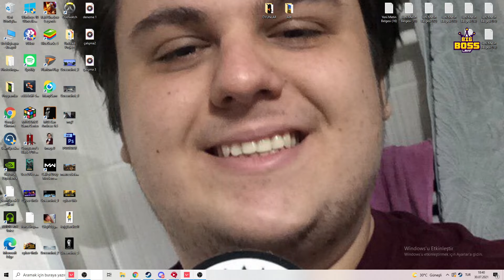CyberRulz Tv | MEKİPLE VALORANT OYNUYOR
Herkese merhaba ben Furkan YouTube 5 Aralık 2020 de başladım. Twitch yayıncısı olan CyberRulz TV kanalının oyun kesitlerini atıyorum. Bu zamana kadar beni destekleyen kerkese çok teşekkür ederim :))

VİDEOYA LİKE ATMAYI UNUTMA

Discord adresime gelmeyi unutma bekliyorum

KANALA ÜYE OLANLAR:
@Erdoğan Kurt
@Kaan Demir
@Fadime Şahinli